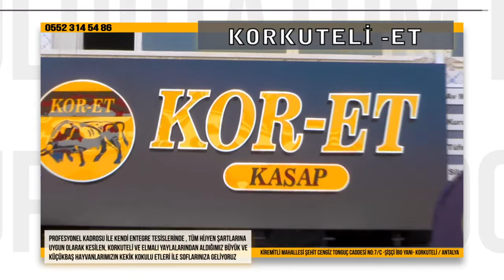KÖYLÜLERDEN ÖMER BAŞKAN’A DUA